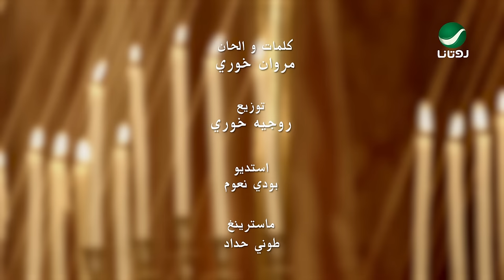Amer Zayan ... Rah Ghani El Layli - Video Clip | عامر زيان ... رح غنّي الليلة - فيديو كليب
من ألبوم - عامر زيان 2015
From Album - Amer Zayan 2015